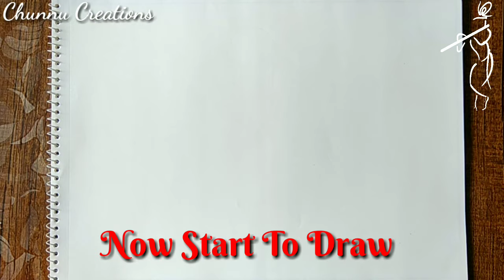How to draw parrot sketch...|| Parrot drawing..|| Realistic Parrot sketch..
In this video.. i draw a Parrot sketch in simple way...It is very helpful for learners...

Parrot art
Parrot sketch in simple way
Realistic parrot

Drawing by -Chunnucreations

Share ur experience...in comment box...